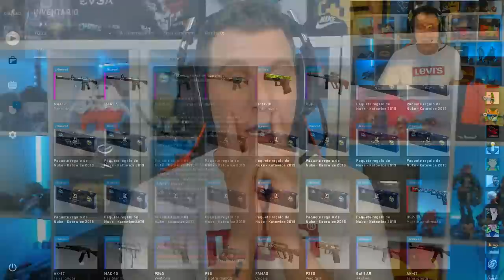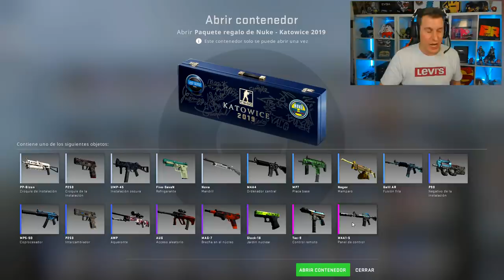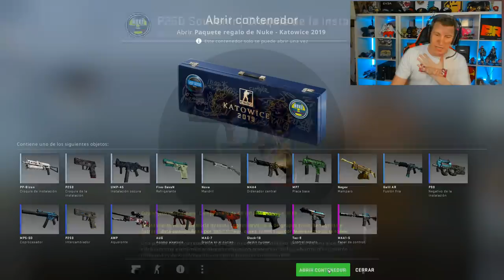LAS 3 ARMAS MÁS DESCONOCIDAS DE CS:GO +1.600€